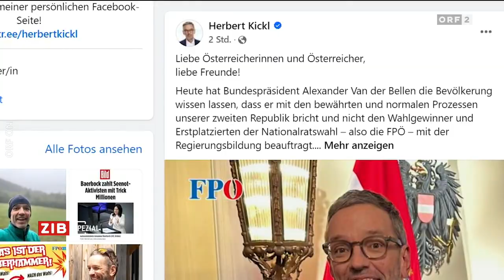2024-10-22 2015 ZIB Spezial; Regierungsbildungsauftrag an ÖVP-Chef Karl Nehammer